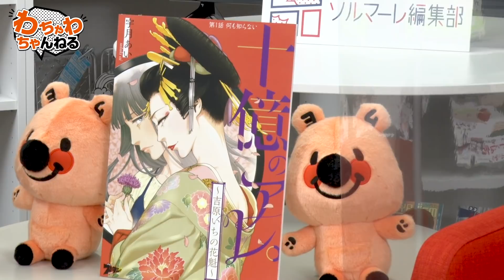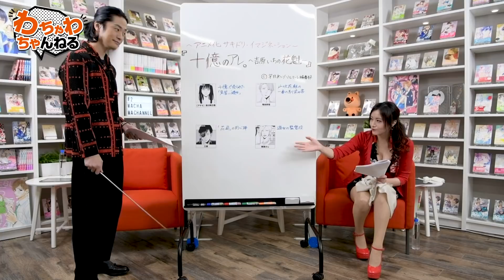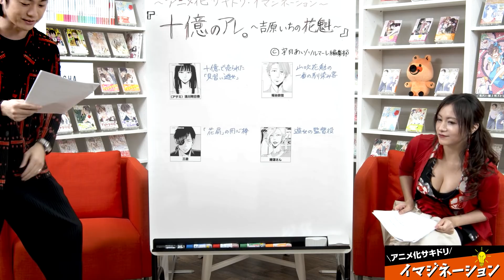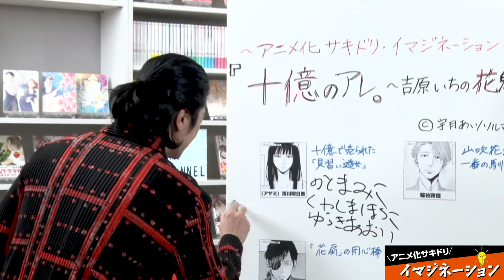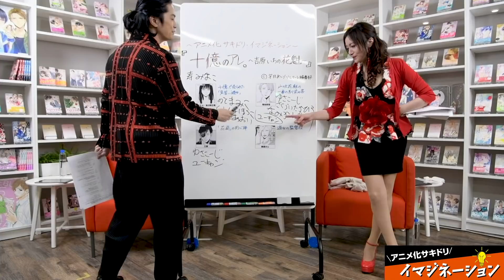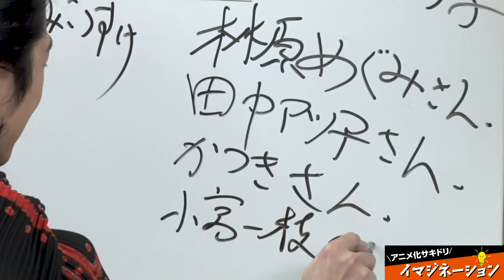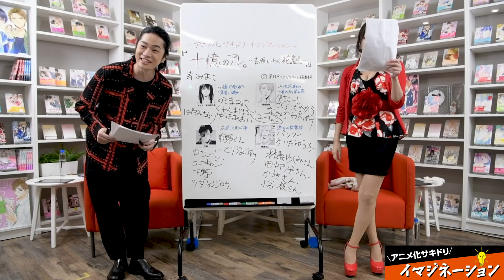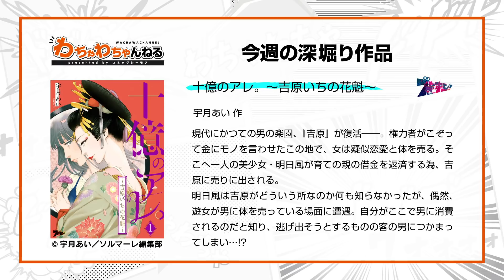【第2回】福山潤・たかはし智秋と「十億のアレ。」花魁の世界をサキドリ声優キャスティング？！（わちゃわちゃんねる presented by コミックシーモア）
▼『わちゃわちゃんねる』コミックシーモア特設ページ

マンガ愛溢れる「コミックシーモア」のYouTube番組が誕生！その名も「わちゃわちゃんねる」！
人気声優陣のわちゃわちゃと楽しいトークを交え、ソルマーレ編集部作品を中心に電子コミックの楽しさ、面白さを
様々な角度から深掘りし皆様にお届けする番組です。
第2回の濃縮30分枠では、花魁の世界を舞台にしたを『十億のアレ。～吉原いちの花魁～』を
ぐぐっと深掘りいたします！

‹出演者›
MC：福山潤
MC：たかはし智秋

‹作品ピックアップ›

『十億のアレ。～吉原いちの花魁～』宇月あい
現代にかつての男の楽園、『吉原』が復活――。権力者がこぞって金にモノを言わせたこの地で、女は疑似恋愛と体を売る。
そこへ一人の美少女・明日風が育ての親の借金を返済する為、吉原に売りに出される。明日風は吉原がどういう所なのか
何も知らなかったが、偶然、遊女が男に体を売っている場面に遭遇。自分がここで男に消費されるのだと知り、逃げ出そうとするものの客
の男につかまってしまい…!?【ズズズキュン！

①お得なキャンペーン情報
本日朗読した作品のキャンペーンをコミックシーモア実施中！
キャン名：人気声優×マンガ！「わちゃわちゃんねる」放送中！オリジナルコミックキャンペーン
期間：11/8（日）～11/14（土）
■十億のアレ。～吉原いちの花魁～　1～4巻無料
是非この機会に読んでみてください～！

②コミックシーモア毎月マンガ賞
わちゃわちゃんねる×コミックシーモア毎月マンガ賞のコラボを実施することになりました！
コミックシーモア毎月マンガ賞応募作品の中から期間限定Wチャンス「わちゃわちゃんねる賞」を新設します！
受賞作は「わちゃわちゃんねる」で朗読しちゃうので沢山応募まってます☆
プロ・アマ問わず応募できるので、是非面白い作品の投稿お待ちしてます～！
募集期間：2020年11月1日～2021年1月末日

③電子コミック大賞2021
　2021年に電子でヒットしそうなコミック｣をみんなで選ぶ『みんなが選ぶ!!電子コミック大賞2021』が開催中です！
　第4回目となる今回は､「異世界コミック部門」を新設！マンガ愛、投票しよう！